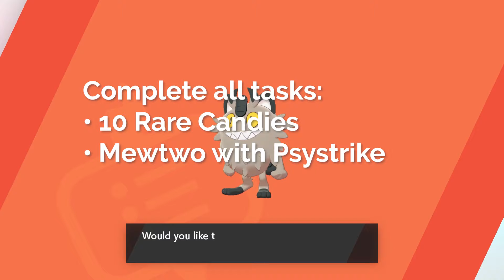NOW! Kanto Throwback! Shiny Venonat! Mewtwo! May Research + Spotlight Hours! | Pokémon GO News #42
The Throwback Challenge 2020 is kicking off today at 1pm local time, starting with Kanto.

May Research Breakthrough and Spotlight Hours have also been revealed.

Video information
• Written on May 1st, 2020
• Recorded on May 1st, 2020
• Background footage from Pokémon Sword
• Background footage recorded on December 29th, 2019